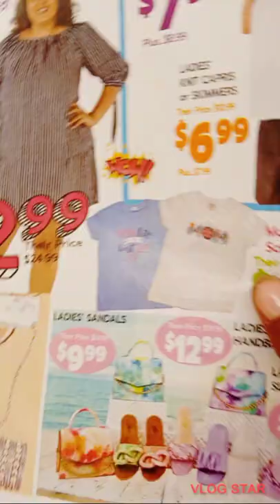Let's go shopping Life of Snook Redd 🌈 (VLOG) Episode 2 part 5